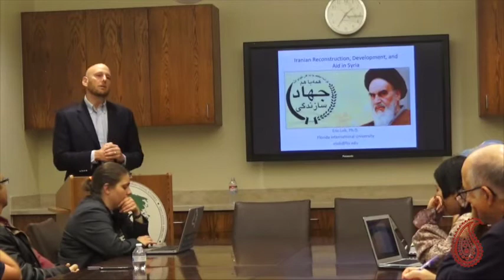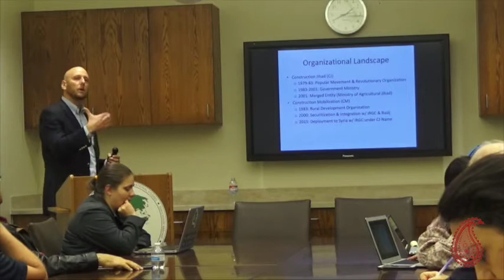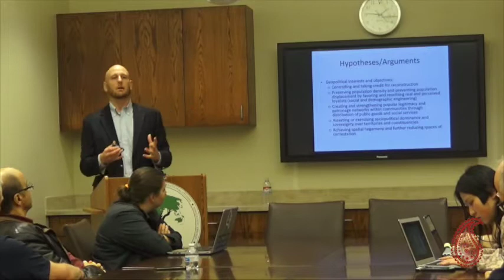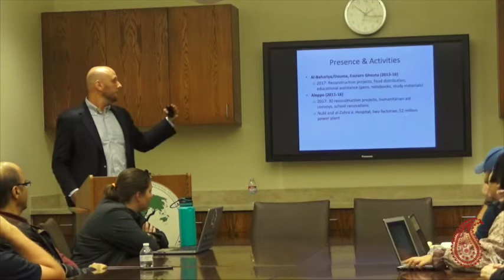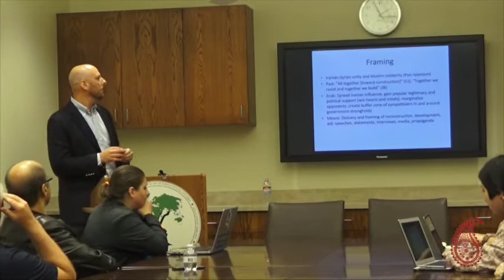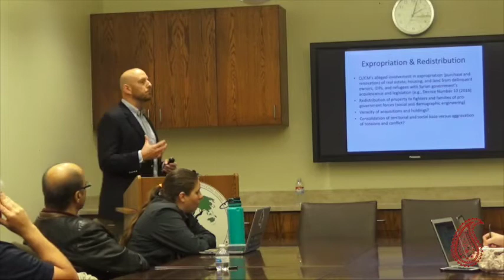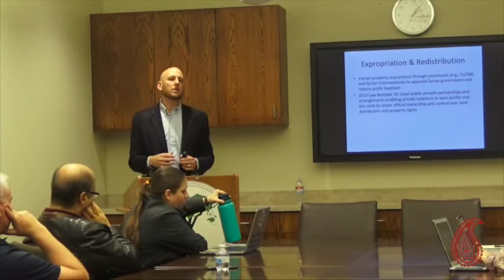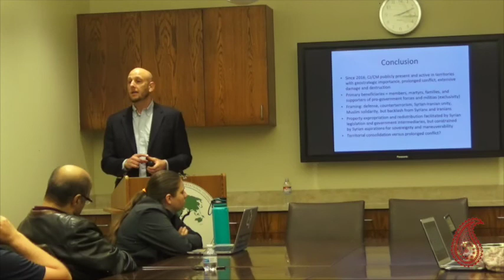Eric Lob I Iranian Reconstruction and Development in Syria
Iranian Reconstruction and Development in Syria: Geopolitical Interests, Conflict-Based Drivers, and Transnational Linkages

Eric Lob, Florida International University (Department of Politics and International Relations), November 7, 2019